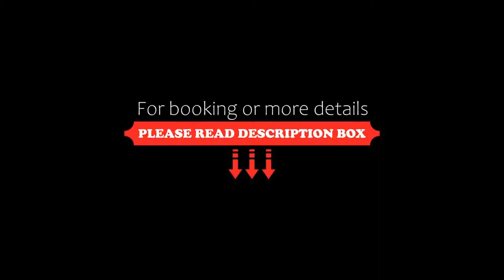Art Boutique Hotel Monopol, St. Moritz, Switzerland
About Property:
You're eligible for a Genius discount at Art Boutique Hotel Monopol! To save at this property, all you have to do is sign in.
The Art Boutique Hotel Monopol is located in the centre of St. Moritz, 300 m from the funicular to the Corviglia Mountain. It features a top-floor spa area offering panoramic views.
All rooms feature a flat-screen TV, a minibar, and a bathroom with bathrobes and slippers. Free WiFi is ava...
Property Type: Hotel
Address: Via Maistra 17, 7500 St. Moritz, Switzerland
Searching For
1. Art Boutique Hotel Monopol - St. Moritz - Switzerland
2. Art Boutique Hotel Monopol - St. Moritz - Switzerland Address
3. Art Boutique Hotel Monopol - St. Moritz - Switzerland Rooms
4. Art Boutique Hotel Monopol - St. Moritz - Switzerland Amenities
5. Art Boutique Hotel Monopol - St. Moritz - Switzerland Offers and Deals
Audio Credit:
Track Title: Blank Slate
Artist: VYEN